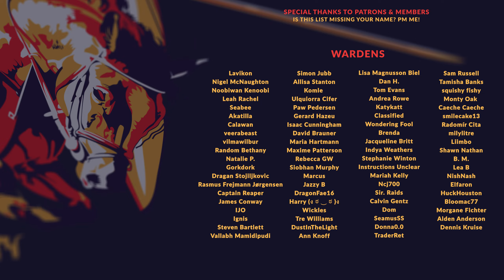THE DREADED DRUKHARI | EP43 - WARHAMMER 40K: ROGUE TRADER RPG (Let's Play Alpha Gameplay)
Warhammer 40K: Rogue Trader is a cRPG by the folks at Owlcat Games set in the Warhammer 40K universe, and based on the Rogue Trader ruleset. In this Let's Play, we'll be showcasing gameplay of Rogue Trader in its Alpha state, approaching everything as a cold, callous Commissar as he explores the opportunities and luxuries provided to him by his new role, as well as the risks and duties it brings with it. Real time exploration blends with turn-based tactical combat alongside the brutality of the grim dark future to bring what is shaping up to be a very exciting RPG in the Warhammer 40K universe.